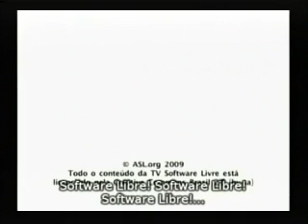Software Libre en América Latina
Santo Domingo, 13 de enero de 2011. Los gobiernos de Uruguay, Venezuela, Ecuador y Brasil han adoptado el software libre en sus instituciones. Han ahorrado millones de dólares y, gracias a la creatividad de sus técnicos, han mejorado el software y lo han adaptado a sus particulares necesidades. Dionisio Grullón, académico y el mejor experto dominicano en software libre, presenta lo que piensa y dice el presidente Lula.